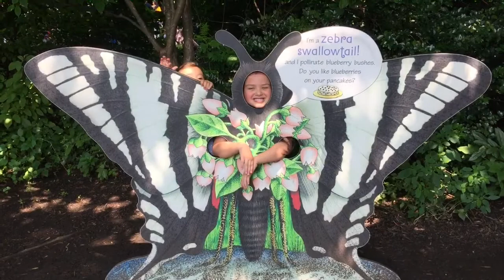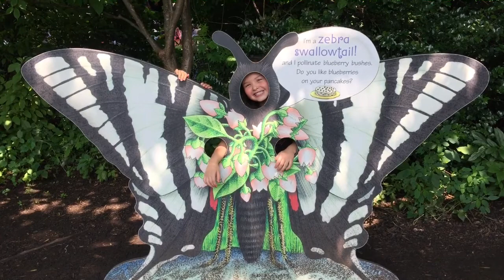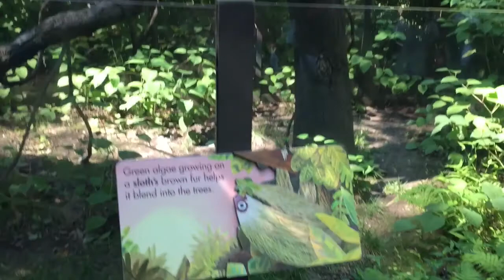ZOOLÓGICO, NOVA YORK, BRONX ZOO, NEW YORK, ANIMAIS, CRIANÇAS, MENINAS, KIDS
Inscrêvam se no canal, avaliem o vídeo com um gostei e deixem um recadinho para ter mais vídeos legais.

GRAÇA E DIVERSÃO
Vídeos infantís para crianças e toda familia
Kids and family friendly videos